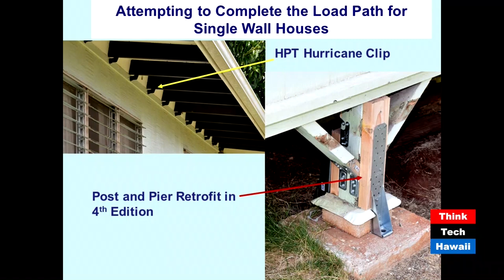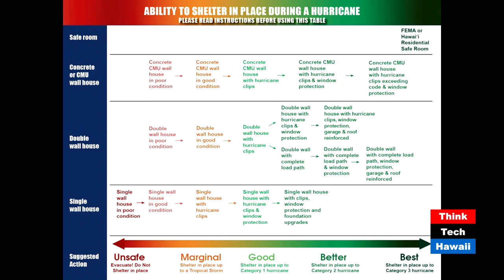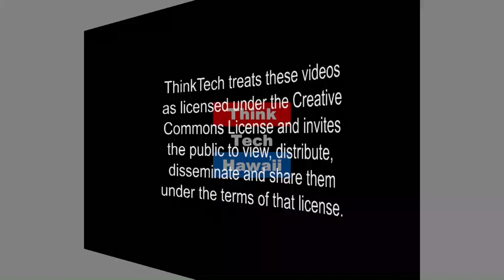Homeowner’s Handbook to Prepare for Natural Hazards (Hawaii State of Clean Energy)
Retrospective on Hurricane Lane, and the possibility of another storm.

In a continuation of the Homeowner's Guide episode, Dennis Hwang and John Bravender join the Hawaii, State of Clean Energy panel to look at ways to stay prepared for a natural disaster.  The hosts for this episode are Maria Tome and Jay Fidell.  The guests for this episode are Dennis J. Hwang and John Bravender.